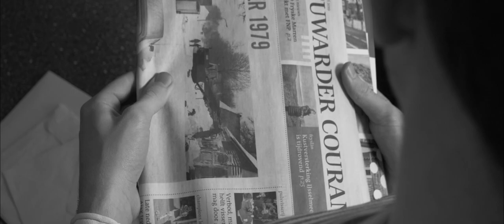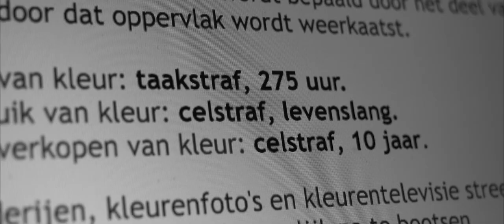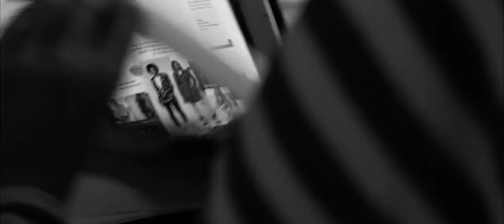Receptor | Official Short Film | Vincent de Raaf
Short movie RECEPTOR | SHORTFILM /SHORT MOVIE 2019

VINCENT DE RAAF

STARRING
COEN VISSER

AMAR VAN DIJK